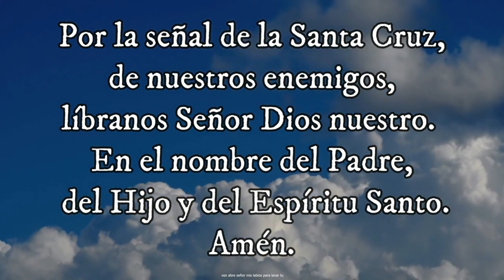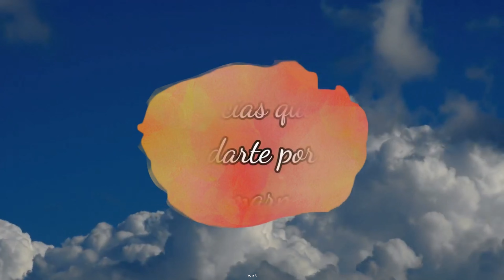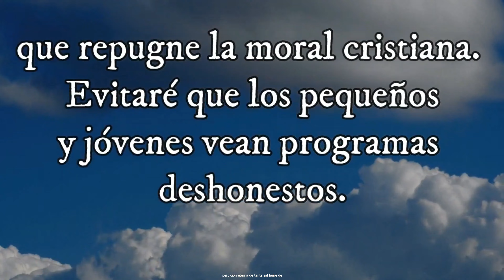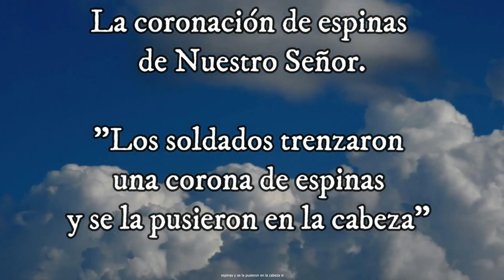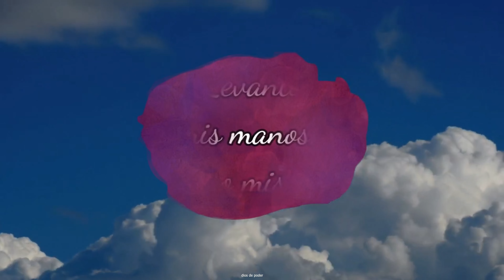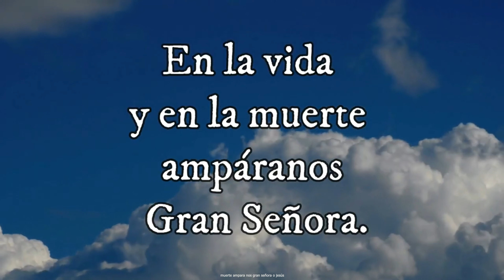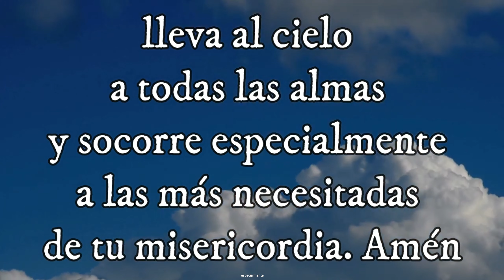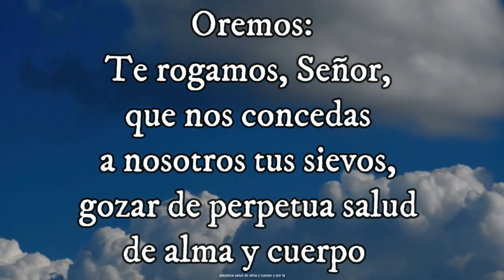SANTO ROSARIO, Misterio Doloroso, Santo Evangelio según san Mateo (13, 54-58) 04-08-2023